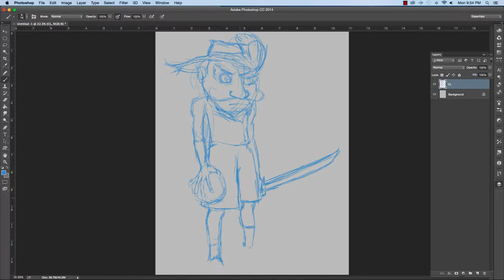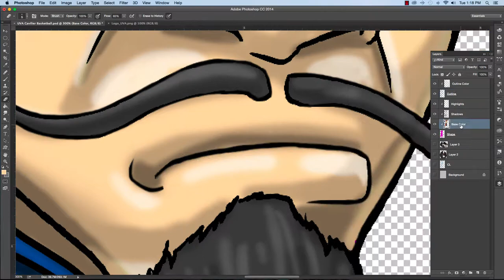How to Draw UVA Cavalier Mascot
UVA Cavalier Basketball Speed Painting